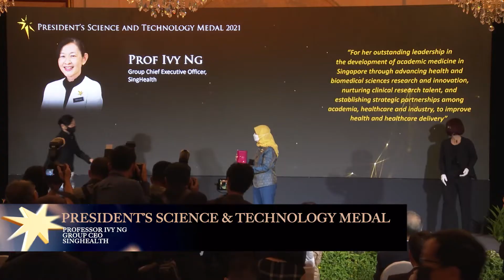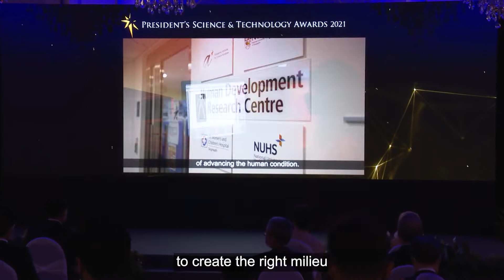2021 President's Science and Technology Awards Event Ceremony Highlights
The 2021 President’s Science and Technology Awards (PSTA) celebrated winners across the fields of healthcare and human early life research, infectious diseases, advanced materials, and cancer diagnostics by President Halimah Yacob during a ceremony at the Istana on 10 December 2021.

The PSTA is the highest honour conferred upon research scientists and engineers in Singapore whose work has resulted in significant scientific, technological or economic benefits for the country. The awards have three categories: President’s Science and Technology Medal (PSTM), President’s Science Award (PSA), and President’s Technology Award (PTA).

The winners are not only leaders in their scientific fields, but they are also valuable mentors to the next generation of scientific talent. The awards will underscore Singapore’s continued commitment to research and development, and nurturing of scientific talent for a knowledge-based economy and innovation-driven society.

Thank you to all our winners for your dedication to pushing scientific frontiers, and transforming Singapore into a Global-Asia node of technology, innovation and enterprise.

Find out more about the winners and their notable accomplishments